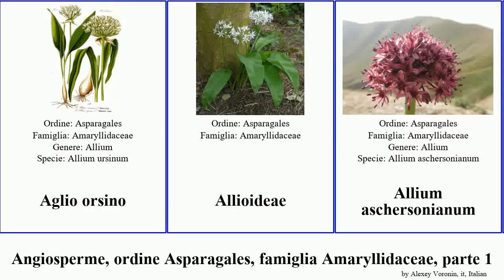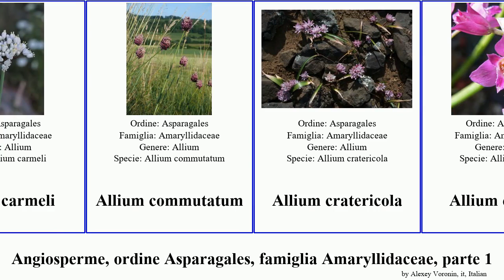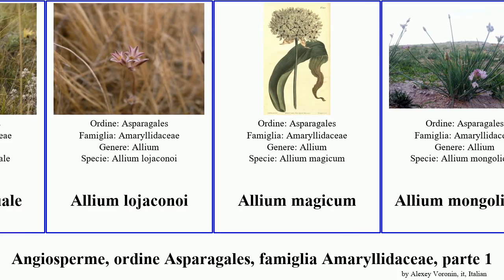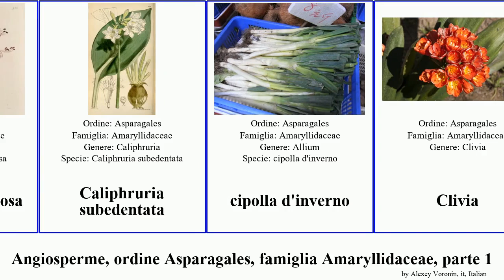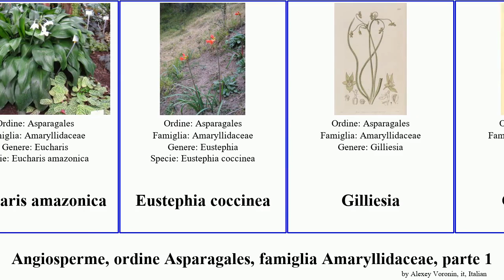Angiosperme, ordine Asparagales, famiglia Amaryllidaceae, parte 1 allium brunsvigia nervosa ornata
Angiosperme ordine Asparagales, famiglia Amaryllidaceae, parte 1.
angiosperms of Order Asparagales Family Amaryllidaceae, Part 1, language: it.

Aglio orsino
Allioideae
Allium aschersonianum
Allium atroviolaceum
Allium calamarophilon
Allium cardiostemon
Allium dictyoprasum
Allium haematochiton
Allium neapolitanum
Allium schoenoprasum
Allium scorodoprasum
Allium scorzonerifolium
Allium staticiforme
Allium tel-avivense
Allium anceps
Allium armerioides
Allium atrorubens
Allium caesium
Allium carinatum
Allium carmeli
Allium commutatum
Allium cratericola
Allium crispum
Allium desertorum
Allium giganteum
Allium glomeratum
Allium guttatum
Allium hollandicum
Allium iliense
Allium inaequale
Allium lojaconoi
Allium magicum
Allium mongolicum
Allium montanum
Allium monticola
Allium munzii
Allium orientale
Allium pallens
Allium praecox
Allium scilloides
Allium senescens
Allium stipitatum
Allium tricoccum
Allium trifoliatum
Allium tripedale
Allium victorialis
Allium vineale
Ammocharis nerinoides
Apodolirion
Brunsvigia grandiflora
Brunsvigia natalensis
Brunsvigia orientalis
Brunsvigia nervosa
Caliphruria subedentata
cipolla d'inverno
Clivia
Clivia miniata
Clivia nobilis
Crinum graminicola
Crinum ×amabile
Crinum ×herbertii
Crossyne guttata
Cyrtanthus elatus
Eucharis ×grandiflora
Eucharis amazonica
Eustephia coccinea
Gilliesia
Griffineae
Griffinia intermedia
Griffinia parviflora
Griffinia ornata